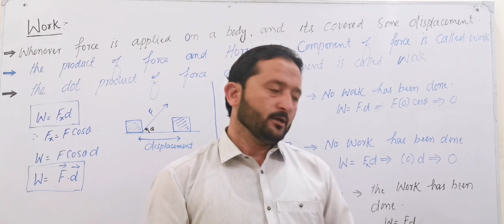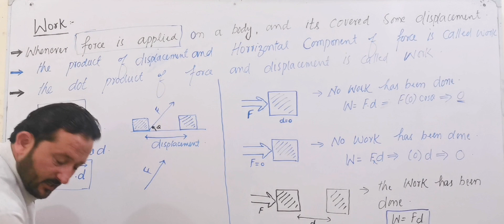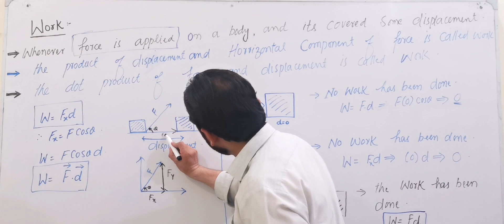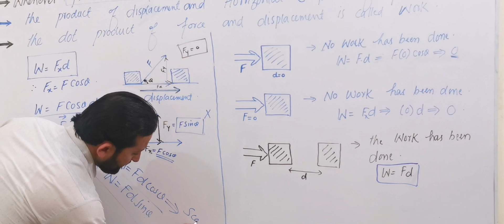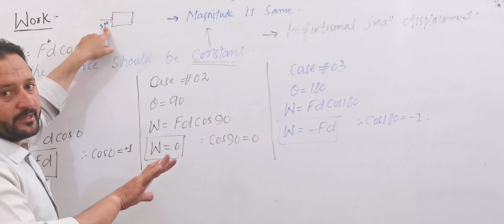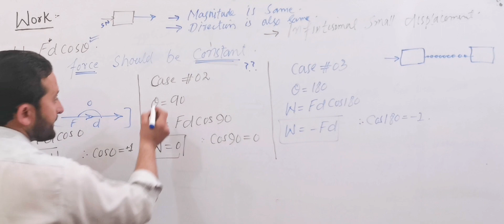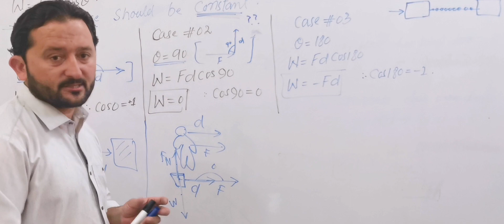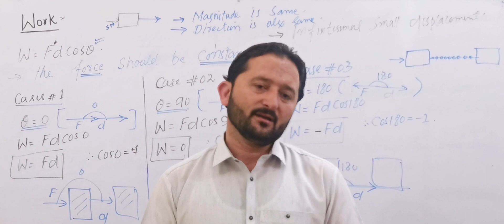work ll Lec Amir Ullah ll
Lecturer Amir ullah Physicist is brought to you this video. Which is specially for class 10th. This video is used by all the students of pakistan. This video is based on the curriculum of all boards of kpk and federal.

I recorded this video specially for class 9th and 11th year  students. All the physics students as well as teacher can also take help from this video. This vodeo is not restricted to students but also teacher could take help from this..
the title of this topic is Work
this work is also called mechanical work.
the dot product of force and displacement as known as work.
the product of the displacement and horizontal component of force is called work. .
the equation of work is W = Fd
the unit of work is Nm or joule.
the work is a scalar quantity.
we also explain some cases of work.
the force and displacement should be kept constant.